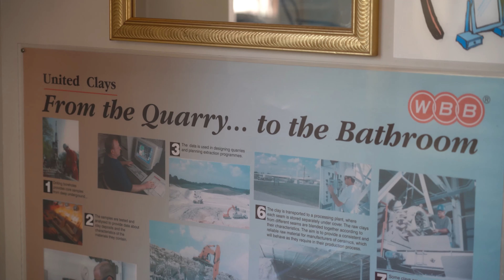There is a Mining Museum and Hall of Fame in Leadville, Colorado, you have to go to.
Leadville is a town not many people are familiar with, but should be, as they have a world class Mining museum and hall of fame there that is worth a visit. The curators have gone to exceptional lengths to showcase everything that makes mining history, culture and the industry fascinating. From a collection of rare minerals, to amazing dioramas showcasing mineral usage to even what it's like to dig in an actual mine, this museum is one of the most unique, fun, and interactive I've ever been to, and highly recommend it to anyone looking for something that will blow their minds.